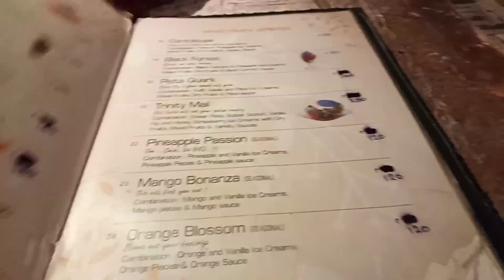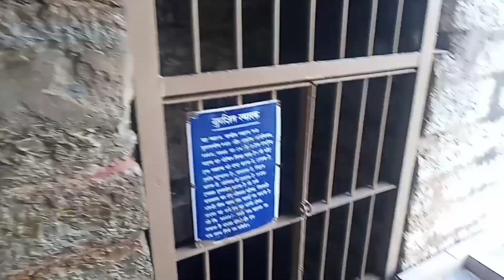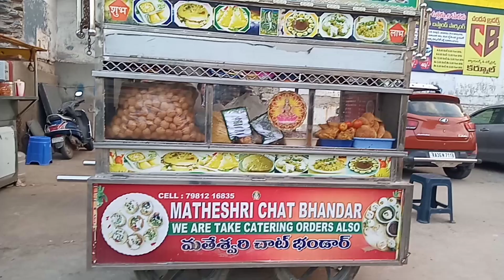కాసేపు సరదాగా...||Evening Vlog||Kurnool kondareddy burge||ice magic||Sowjanya Vlogs